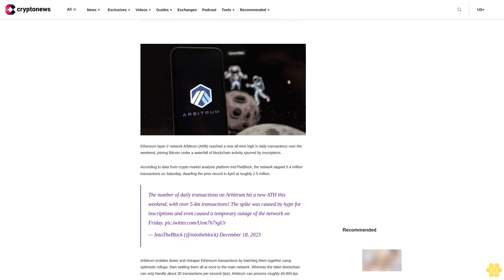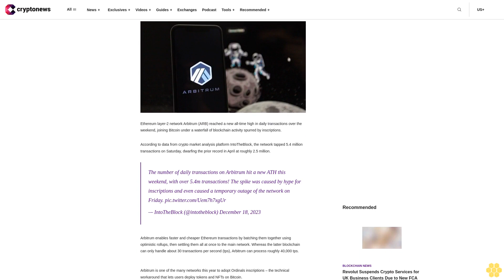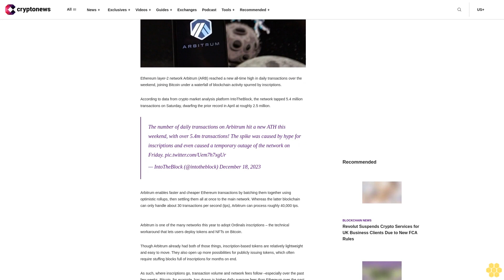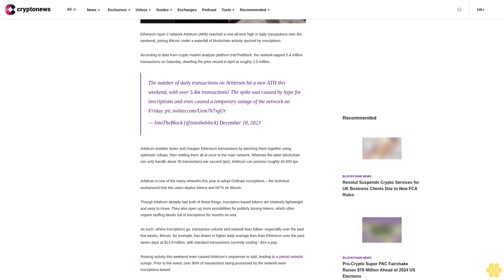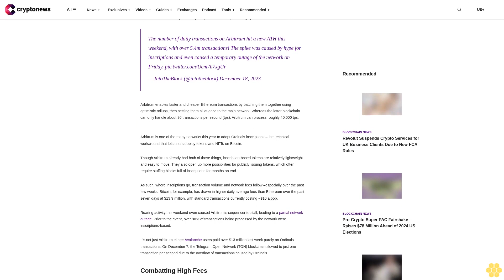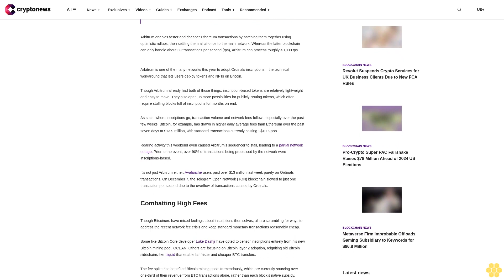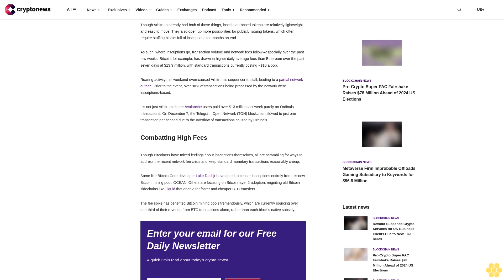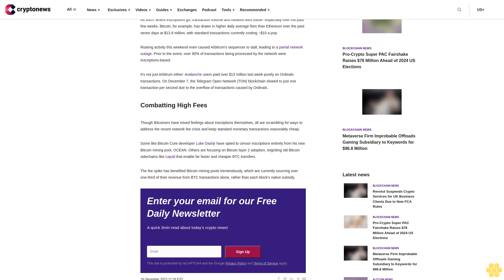Arbitrum Transactions Reach New All-Time High During Inscriptions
img fetchpriority="high" decoding="async" class="aligncenter wp-image-127282 size-full" src=" alt="arbitrum" width="934" height="524" srcset=" 934w, 300w, 768w" sizes="(max-width: 934px) 100vw, 934px"

Ethereum layer-2 network Arbitrum (ARB) reached a new all-time high in daily transactions over the weekend, joining Bitcoin under a waterfall of blockchain activity spurred by inscriptions.

According to data from crypto market analysis platform IntoTheBlock, the network tapped 5.4 million transactions on Saturday, dwarfing the prior record in April at roughly 2.5 million.

The number of daily transactions on Arbitrum hit a new ATH this weekend, with over 5.4m transactions! The spike was caused by hype for inscriptions and even caused a temporary outage of the network on Friday.
— IntoTheBlock (@intotheblock) December 18, 2023

Arbitrum enables faster and cheaper Ethereum transactions by batching them together using optimistic rollups, then settling them all at once to the main network. Whereas the latter blockchain can only handle about 30 transactions per second (tps), Arbitrum can process roughly 40,000 tps.

Arbitrum is one of the many networks this year to adopt Ordinals inscriptions – the technical workaround that lets users deploy tokens and NFTs on Bitcoin.

Though Arbitrum already had both of those things, inscription-based tokens are relatively lightweight and easy to move. They also open up more possibilities for publicly issuing tokens, which often require stuffing blocks full of inscriptions for months on end.

As such, where inscriptions go, transaction volume and network fees follow –especially over the past few weeks. Bitcoin, for example, has drawn in higher daily average fees than Ethereum over the past seven days at $13.9 million, with standard transactions currently costing ~$10 a pop.

Roaring activity this weekend even caused Arbitrum’s sequencer to stall, leading to a partial network outage. Prior to the event, over 90% of transactions being processed by the network were inscriptions-based.

It’s not just Arbitrum either: Avalanche users paid over $13 million last week purely on Ordinals transactions. On December 7, the Telegram Open Network (TON) blockchain slowed to just one transaction per second due to the overflow of transactions caused by Ordinals.

Combatting High Fees.

Though Bitcoiners have mixed feelings about inscriptions themselves, all are scrambling for ways to address the recent network fee crisis and keep standard monetary transactions reasonably cheap.

Some like Bitcoin Core developer Luke Dashjr have opted to censor inscriptions entirely from his new Bitcoin mining pool, OCEAN. Others are focusing on Bitcoin layer 2 adoption, reigniting old Bitcoin sidechains like Liquid that enable far faster and cheaper...